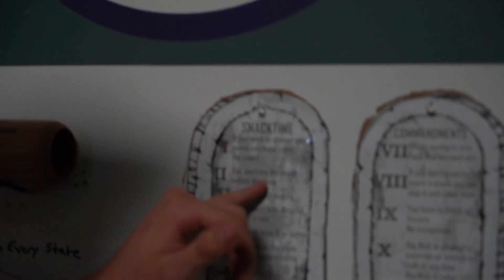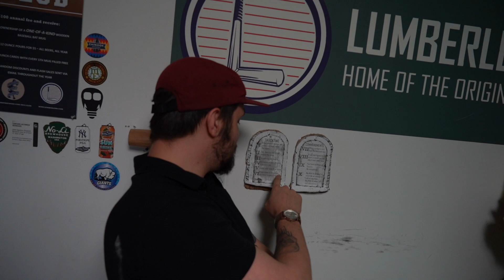The Plea Deal - Mug Shots 27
Commandments have been broken. Relationships have been stressed. Collusion has been detected. It's another insane week at Lumberlend.

0:40-6:42 Commandment Violation
6:43-9:32 Big Nick's Car Wash Story
9:33-11:20 Celtics vs Wizards Livestream
11:21-16:31 The Plea Deal